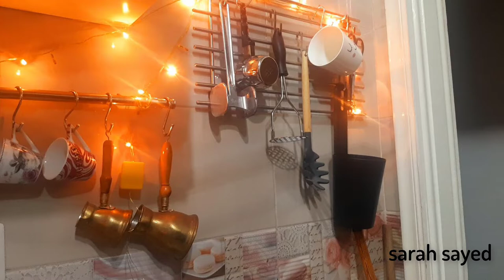روتين | يالا هنضف المطبخ | روتين الاقوياء | بناءا على طلبكو .. الله يسامحكو | عملت كل حاجه 👍